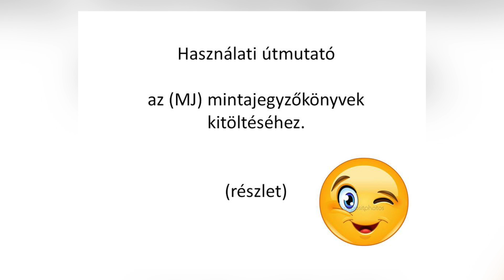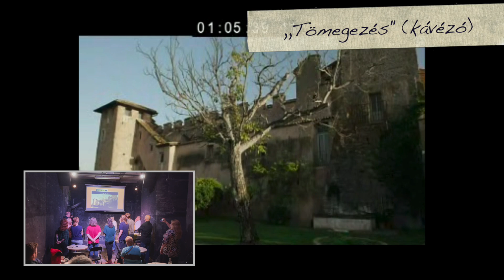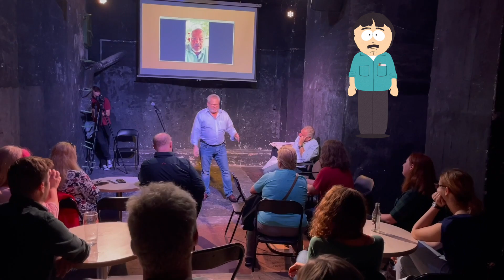Szokol Rádió bemutatja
2021. szeptember 27-én az Óvóhely falai között Szokol Péter és Kapácsy Miklós tartott családias hangulatú szinkron estet. A jó hangulatú programon volt minden, és még annál is több, ami a magyar szinkronhoz kötődik. Ez az összeállítás a legjobb pillanatokat mutatja meg!